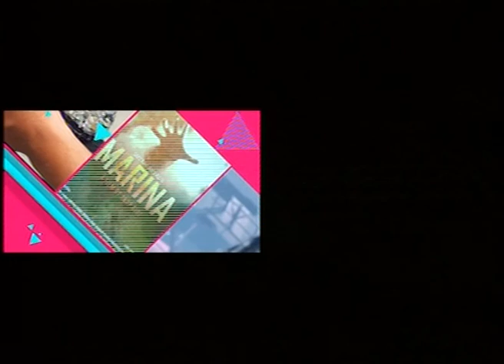Interview with Nepali Movie MELA Team | Playstore | Sagarmatha TV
Guests: Aamesh Bhandari and Hari Panta
VJ: Vivek Khatiwada